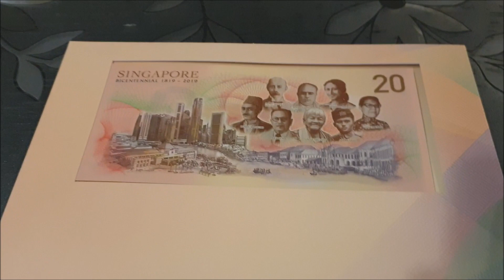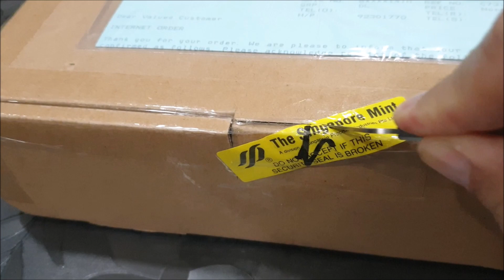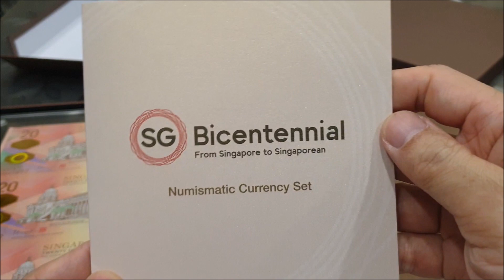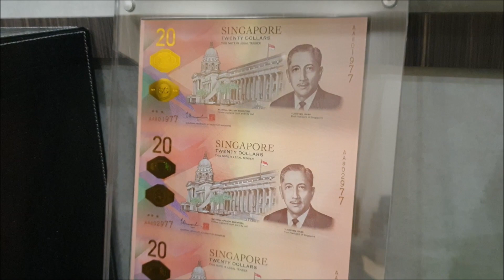Liow video: Unboxing of $20 uncut Commemorative note 新加坡$20纪念钞票